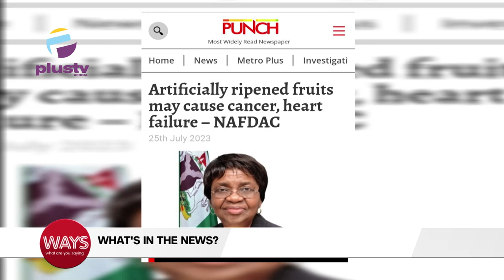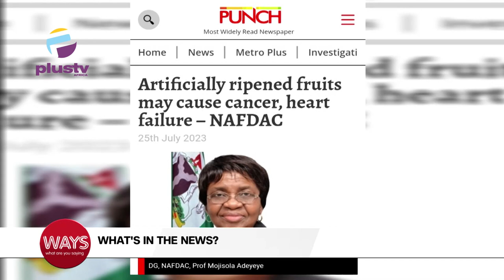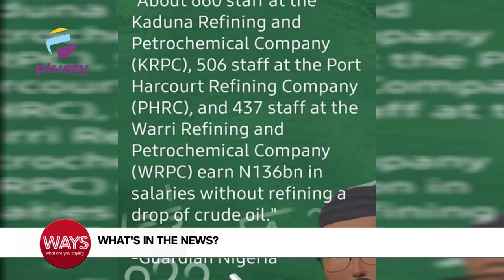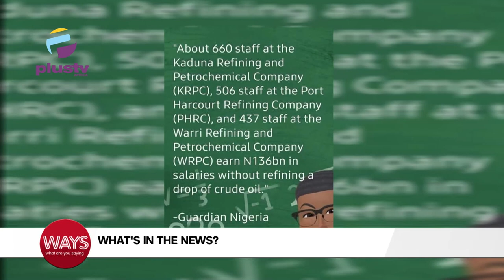Chibok Girl Who Escaped Boko Haram Gets Engaged In US | Carbide-Rippened Fruits May Cause Cancer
00:00 - National Wine And Cheese Day
02:53 - One Of The Chibok Girls Who Escaped Boko Haram Abduction Gets Engaged To Her Man In the US
05:58 - Artificially Ripened Fruits May Cause Cancer, Heart Failure, NAFDAC
09:14 -  About 600 At KRPC,506 PHRC And 437 WRPC Staff Earn N136BN In Salaries Without Refining A Drop Of Crude Oil